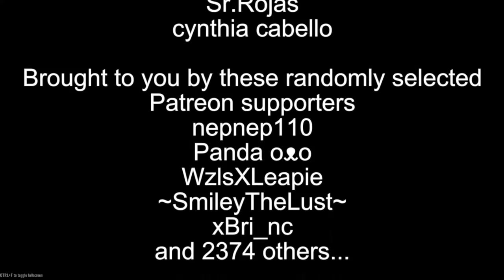Audience Anarchy con Dollichan